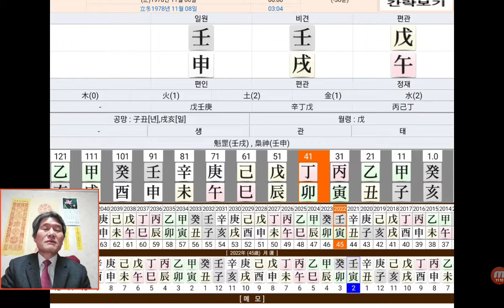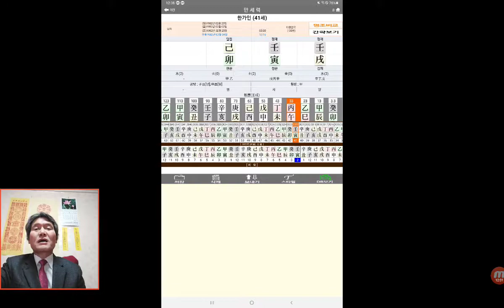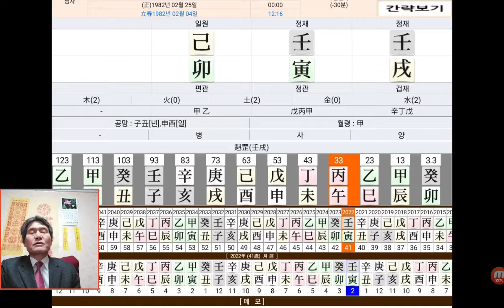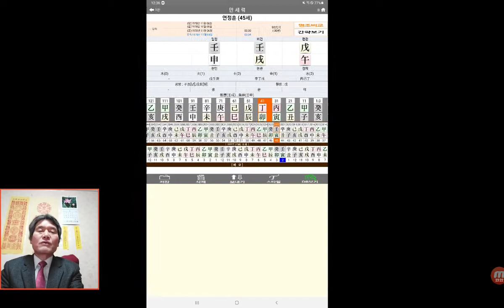연정훈 한가인 사주 궁합 출산 사주팔자 예언